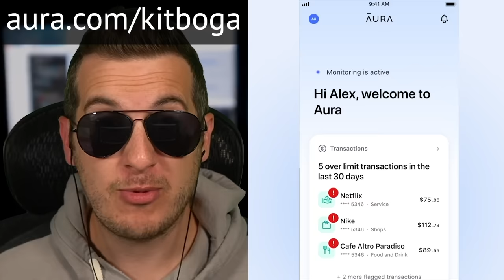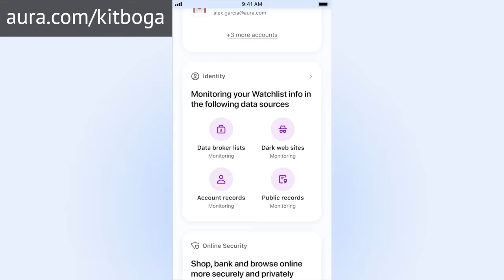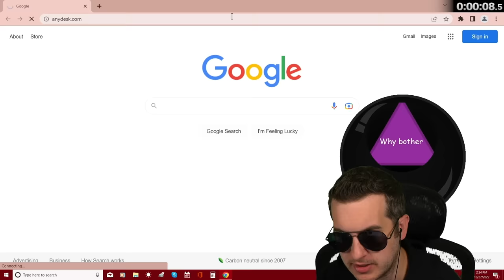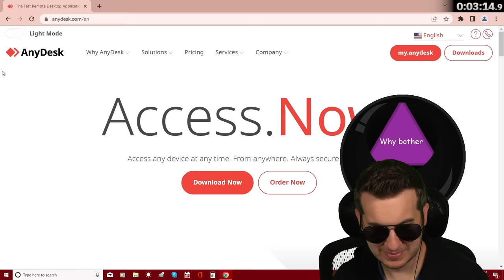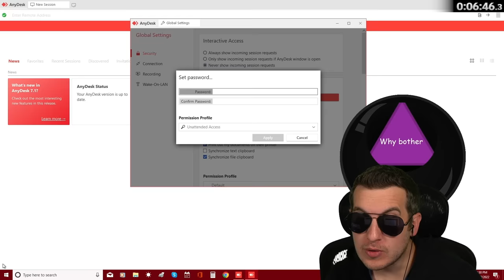Can Scammers Survive My $0.01 Challenge? [Full 2.5hrs]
This is the mostly UNEDITED version when I let my viewers drain my bank account while scammers where watching.

Scammers would never want to GIVE me money, so I decided to try to code a fake bank that would give them a challenge they've likely never faced before.
Can they scam me before you do? I started with $100,000 and left with a penny.

These Scammers make thousands of calls every day hoping someone will allow them access to a computer. They use all sorts of social engineering and tricks to convince you to trust them. The videos on my channel show various techniques used by scam call centers to target victims. From gift cards to cryptocurrency, they'll take anything they can from you.

My hope is that through watching and laughing at the absurd situations I put scammers through, you will be more aware of what to look out for!
Please consider sharing some of these with your friends.
- Kit